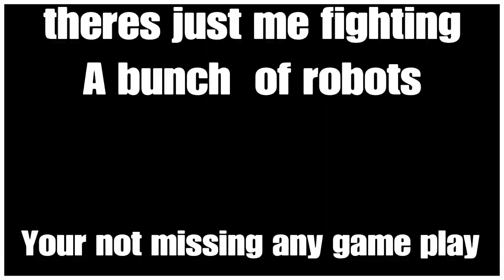Knack pt 1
I cut out a lot of deaths